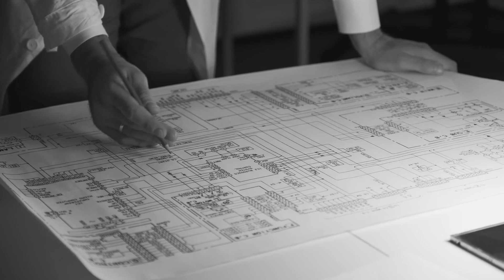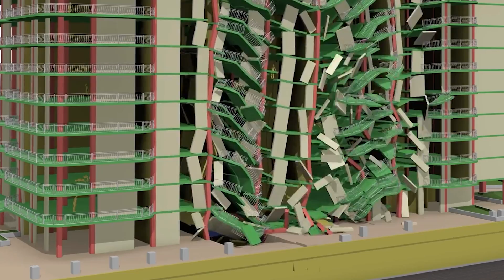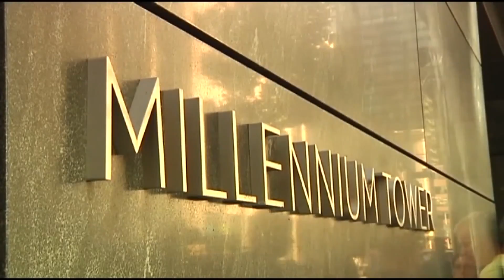Pahalıya Mâl Olmuş En Çılgın Mühendislik Hataları ►2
► Video Önerilerim ;